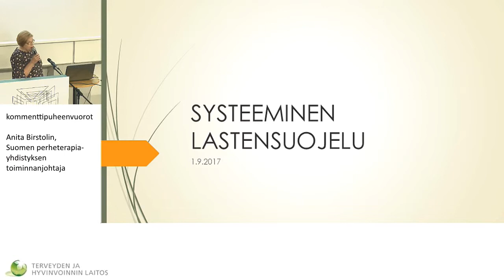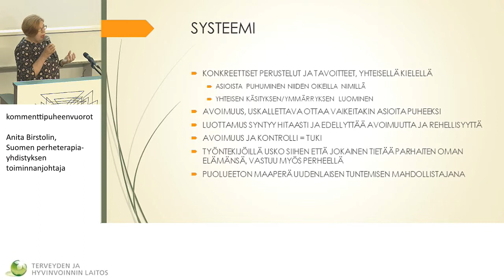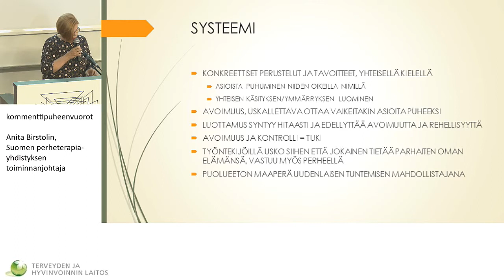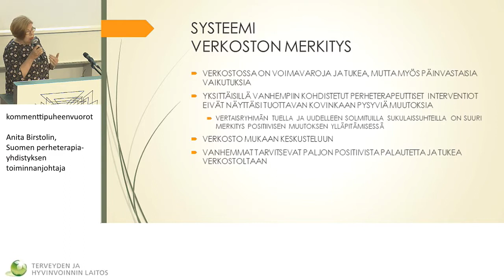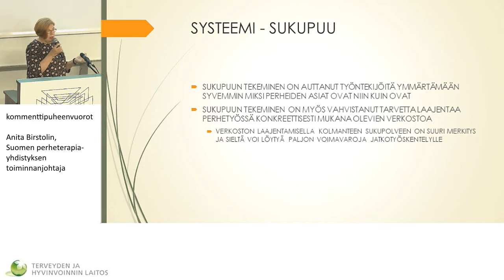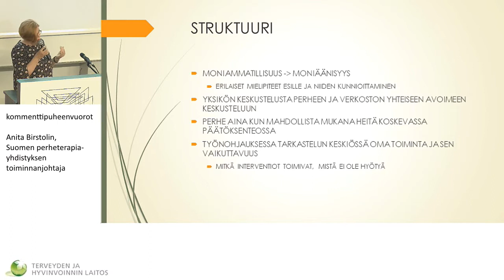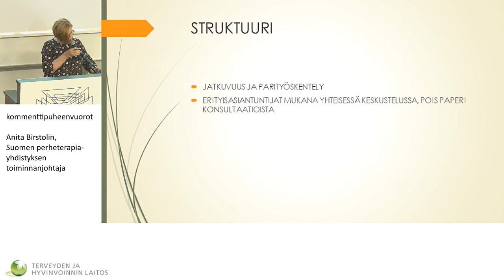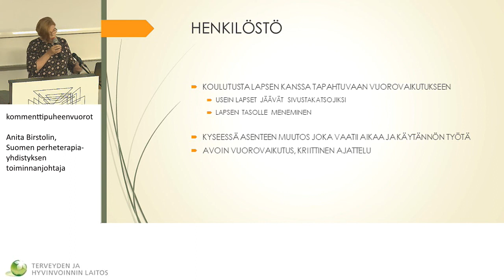Anita Birstolin, Suomen perheterapiayhdistyksen toiminnanjohtaja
SYSTEEMINEN LASTENSUOJELU -YHTEISKEHITTÄMISPÄIVÄ
Kommenttipuheenvuorot